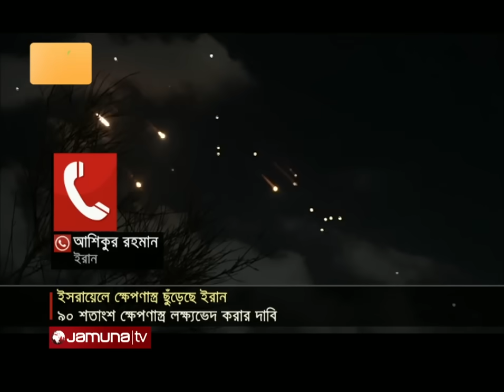যেকোন সময়ে হামলা করবে ইসরায়েল! কেমন সতর্ক ইরান? | Iran | Israel | Jamuna TV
ইসরায়েলে ইরানের হামলার দেশ জুড়ে জারি করা হয়েছে সতর্কতা। আকাশ সীমা বন্ধ ঘোষনা করেছে জর্ডানসহ বেশ কয়েকটি দেশ। ইসরায়েল থেকে স্থগিত করা হয়েছে সব ফ্লাইট।

Alerts issued across the country over Iran's attack on Israel. Several countries, including Jordan, have announced the closure of airspace. All flights from Israel have been suspended.